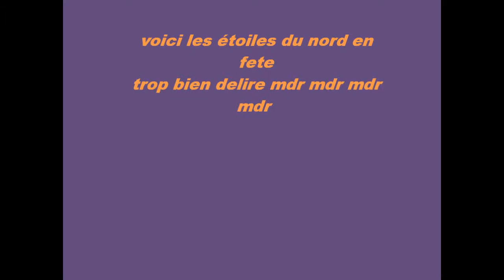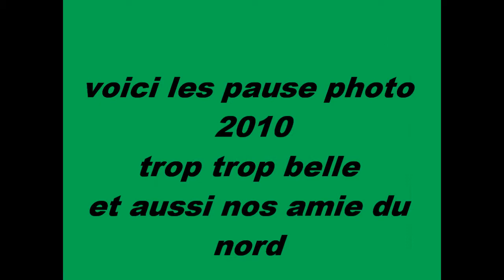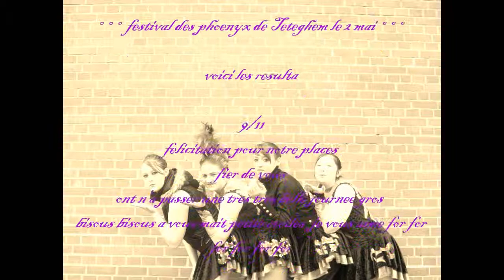le festival des teteghem le 3 mai 2010.wmv